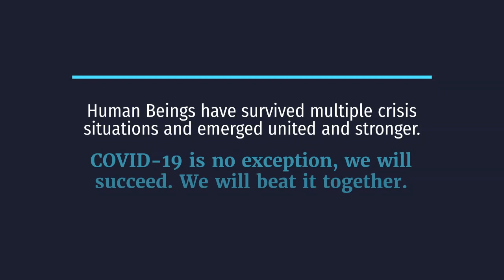Incedo CSR Initiative with HOI Foods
At Incedo, We have distributed meals to 14500+ daily wage earners as we move into the third week of the “Incedo Cares” Program, and we commit to continuing our effort and doing whatever we can to provide relief to those impacted.